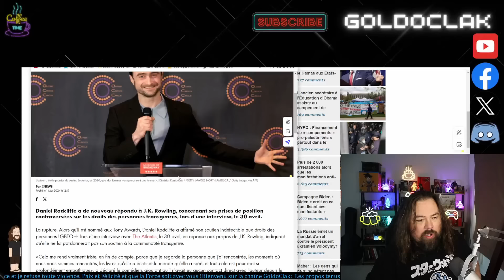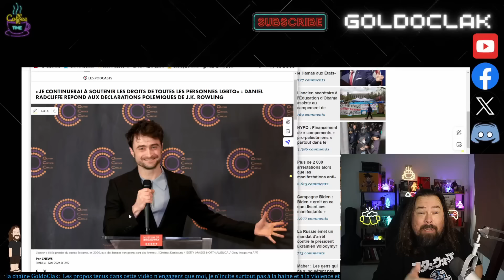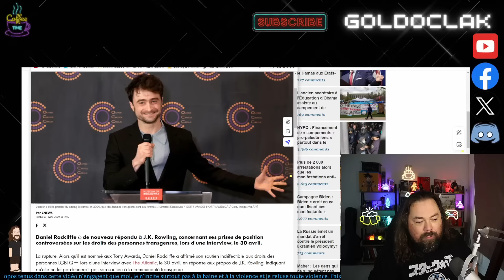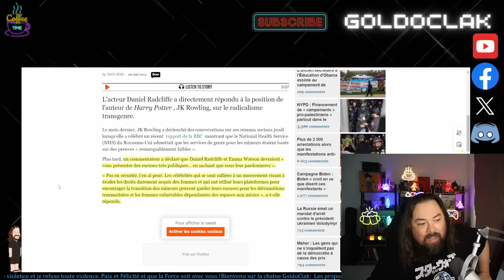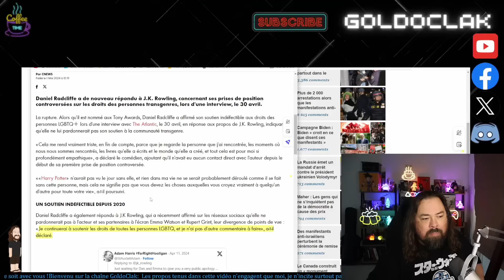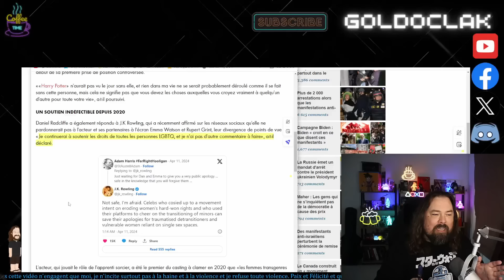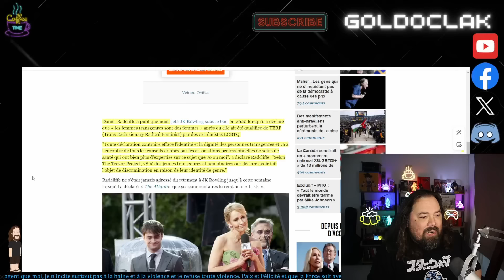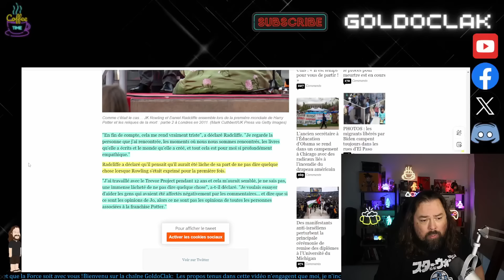DANIEL RADCLIFFE(HARRY POTTER)RÉPOND TOTALEMENT À CÔTÉ À JK ROWLING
England, USA, Harry Potter, Hogwart Legacy, Jeux Vidéo, série, film